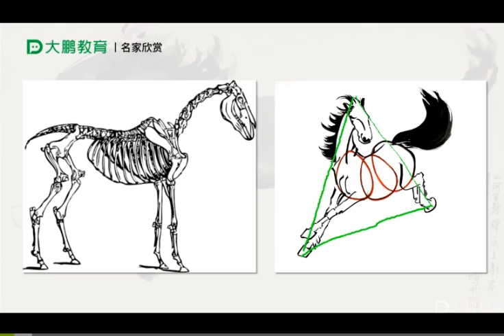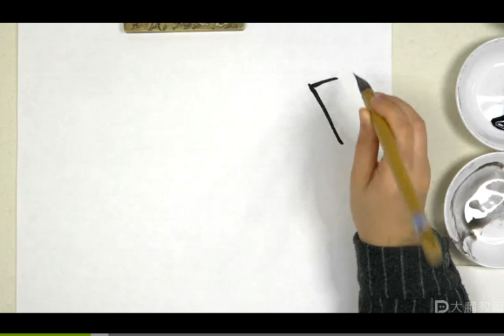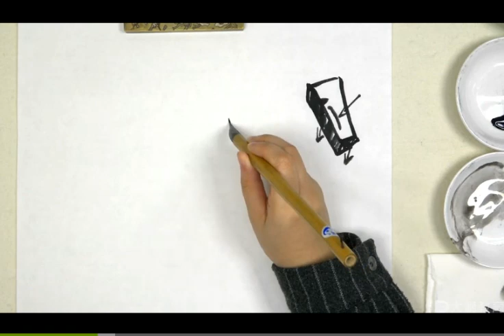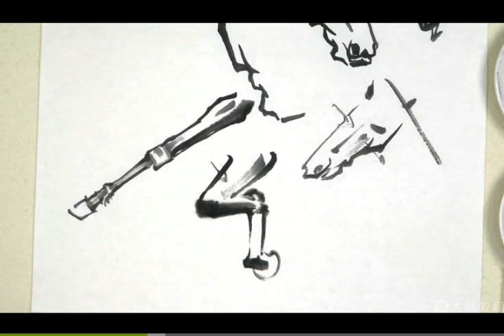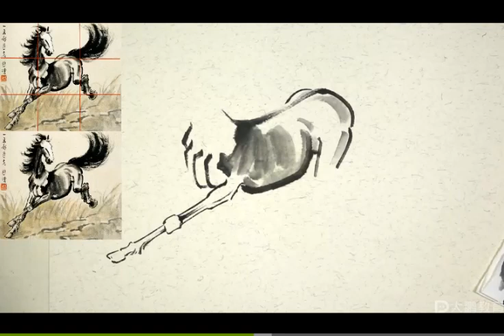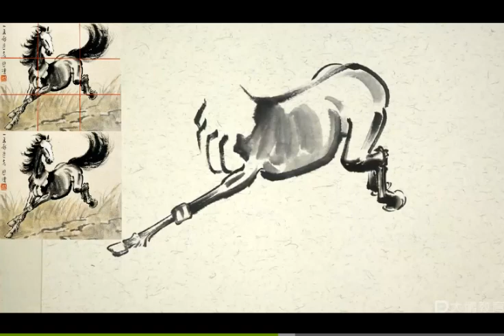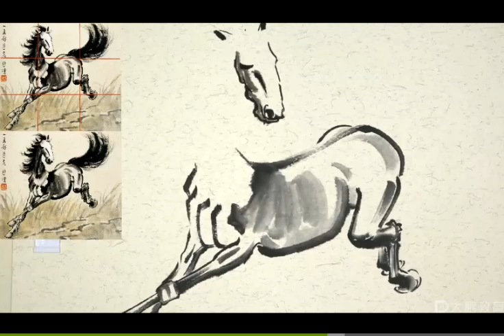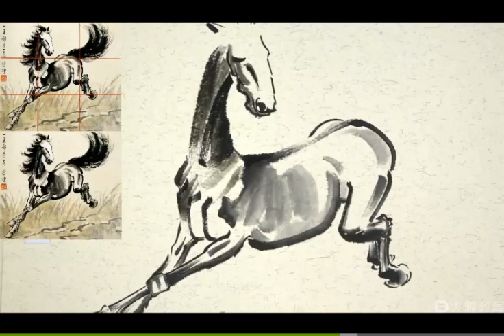临摹课（第23节）徐悲鸿《奔马图》